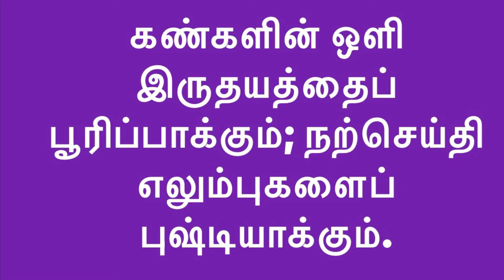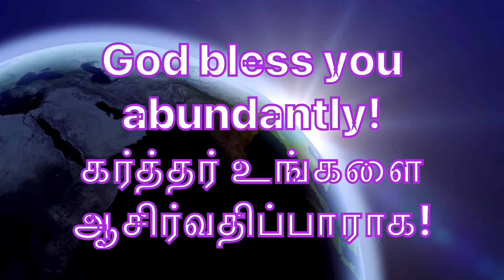Daily Bible Verse/இன்றைய வேத வசனம்/today’s blessing/09-03-2024/Watch this today and get blessed/God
January 2024

in Tamil/

 Happy day /Happy/RSS/BJP/Friday /December 2023

Today’s verse: சங்கீதம்: Psalms:  91